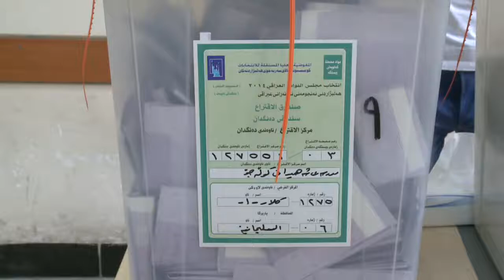halbjardn w postakan